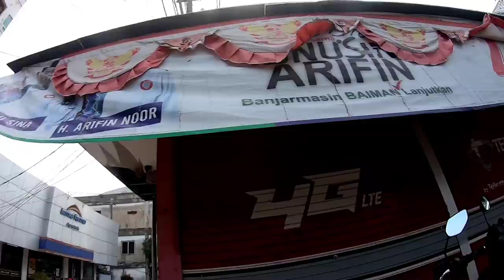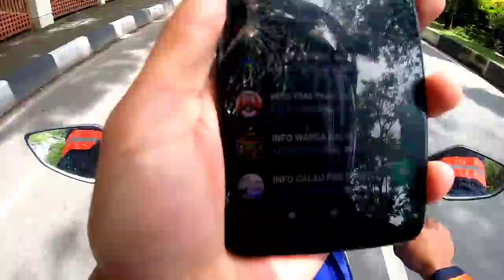335# respon cepat jaya 65 TKM kebakaran kuin cerucuk banjarmasin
335# respon cepat jaya 65 TKM kebakaran kuin cerucuk banjarmasin